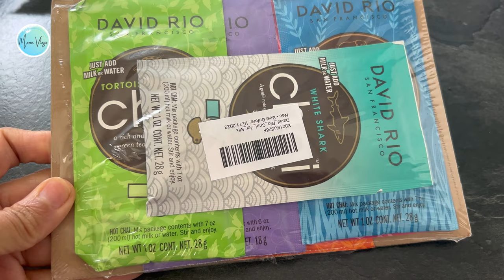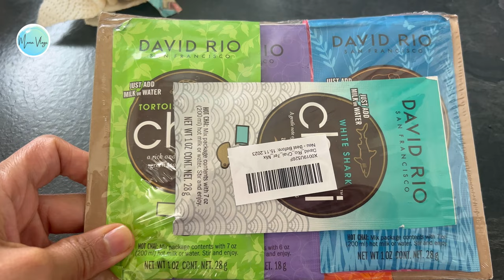Sunday Vlog | Ammi kay hath ka maze daar palak | mona vlogs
Sunday vlog

Sunday vlog kay hawale say may nye ajj ek vlog banaye hay mujye umeed hay App ko pasand aee gi sunday vlog may hum nye buhat enjoy kia sab say phahle sunday ki shubah App say chit chat ki aur pher rio bhai ki chai banyee Sunday vlog may chai pine kay bad ammi jab mere ghar aeen thi to us waqt un hone maze daar palak  banaya tha ji buhat hi tasty tha aur pher hum sunday vlog may  frankfurt kay event may gaye sunday vlog app ko buhat achi lagye gi sunday vlog may app sunday fun dhekhen gye

Contant :
00:00 vlog start
01:22 David Rio chai
03:55 Ma making desi palak yummmy
05:18 frankfurt event
08:24 Pakistani Song
10:00 relaxing Time